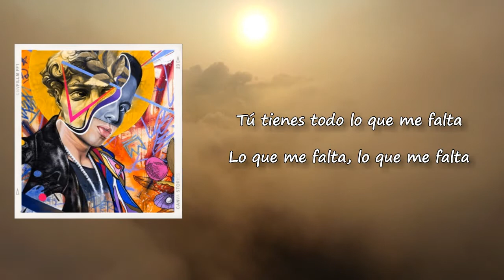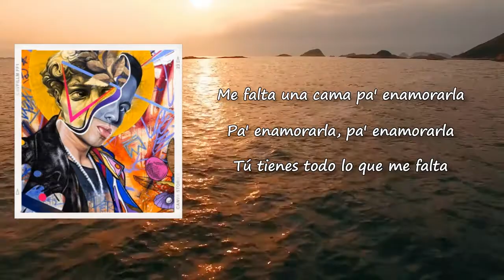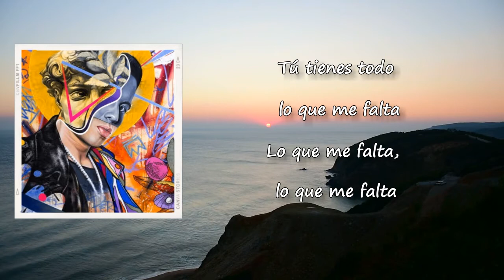De La Ghetto - Lo Que Me Falta (Lyrics)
Songs: Lo Que Me by De La Ghetto
Album

Lo Que Me Lyrics:

Oh, bae
Yo estoy loco y tú está' loquita
Lo que e' mío nadie me lo quita
Siento necesidad de vernos a solas
Me gustó que tienes buena vibra
Te anda' paseando libre por la vida
Pero se va a acabar, se va a acabar
Tú tienes todo lo que me falta
Lo que me falta, lo que me falta
Me falta una cama pa' enamorarla
Pa' enamorarla, pa' enamorarla
Lo que me falta, lo que me falta (Oh)
Ya tengo la cama pa' enamorarla (Pa' Enamorarla)
Te-Te-Tengo la cama cubierta con Pétalo' (Baby)
Pa' quitarte ese pantalón
Yo sé que no dirás que no (Oh)
Mi fan te buscó
Tengo la cama cubierta con pétalo
Yo sé que no dirás que no (Que no)
Lo que me falta, lo que me falta (Ah, oh)
Pa' enamorarla, pa' enamorarla (Sí)
La invité un par de tra (Oh)
Nos emborrachamo', ahora soy su amo (Uh-yeah)
Ella está candela, yo marihuano (Eh)
Se siente caliente como el verano (Uoh)
Tengo la cama cubierta con pétalo' (Yeah)
Sé que hay más haciendo fila
Toíto' le' paso por encima
Tú tienes todo lo que me falta (Oh)
Lo que me falta, lo que me falta (Oh-yeah)
Tú tienes todo lo que me falta (Ah)
Yo estoy loco y tú está' loquita (Loquita)
Lo que e' mío nadie me lo quita (No)
Siento necesidad de vernos a solas (Ah-ah)
Pero se va a acabar, se va a acabar (No)